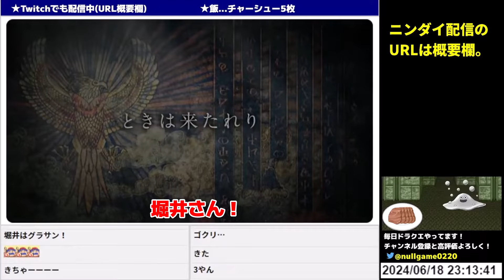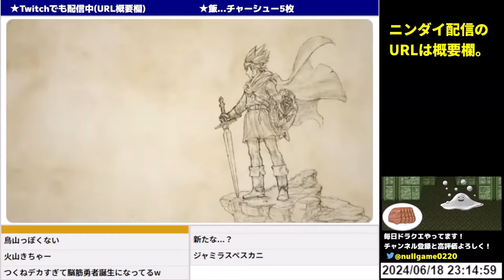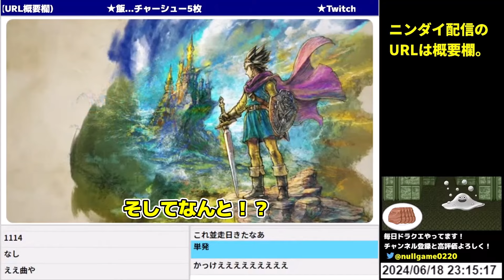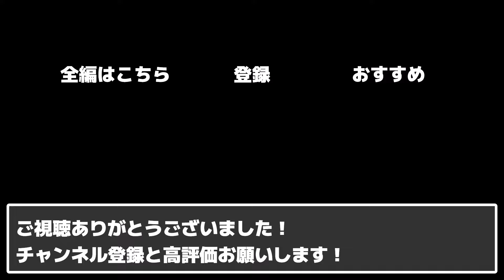【ニンダイ反応】ドラクエ3リメイク続報に大歓喜する毎日ドラクエマン【HD-2D版DQ3】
ドラクエRTAや縛りプレイを配信するチャンネルです。
ヌルと申します。※ゲームのネタバレあります。
【RTA自己ベストタイム】(1～6はED込み、他は撃破時)(バグ＆状況再現は不使用)
■ドラクエ1 [SFC]             1:05:49
■ドラクエ2 [SFC]             2:48:26 世界記録！
■ドラクエ3 [SFC]             2:41:33
■ドラクエ4 [FC]               5:25:55
■ドラクエ5 [SFC]             5:02:32
■ドラクエ6 [SFC]             7:06:24
■ドラクエ10of [Steam]   2:46:36
■ドラクエ11S [Switch]   5:25:57 世界記録！
■ドラクエ11S [Steam]    4:41:14 世界記録！
■ニズゼルファ [Steam]   5:36:12